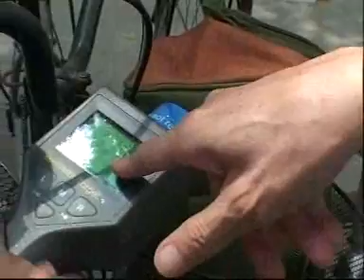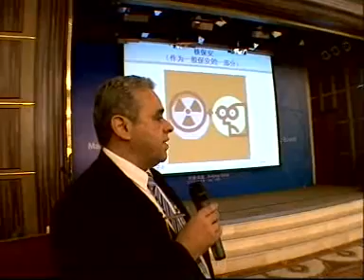Nuclear Security & Beijing Olympic Games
As the Olympic Games gear up in Beijing, the IAEA has been working behind the scenes to train Chinese experts to respond to potential nuclear threats.  It's part of mock scenario to detect a "dirty bomb" using specialized radiation detectors.